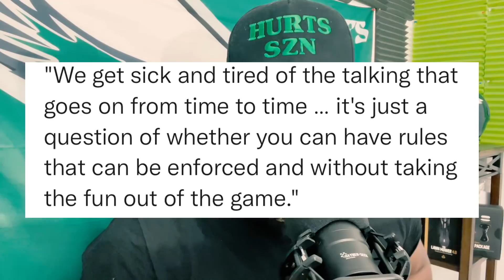Philadelphia Eagles| WRs Development| Running Back Room| Taunting rule and more.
Zeke